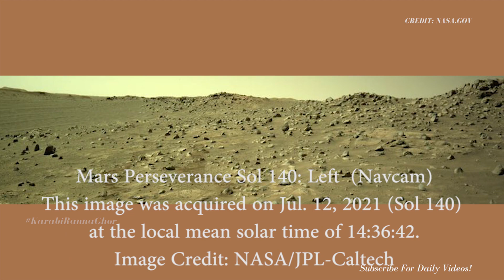[MARS]-Mystery Image From Mars Planet | Imágenes del planeta Marte | Mars missions 2020 | Sol 139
Sol 139 | Mars missions 2021. Here are some new 4K images from Mars captured by NASA's Perseverance Rover. you will see Mars' terrain captured from different angles on different days since the rover touched the Martian surface. Enjoy!

For more about Perseverance:
-mars.nasa.gov/mars2020/
-nasa.gov/perseverance